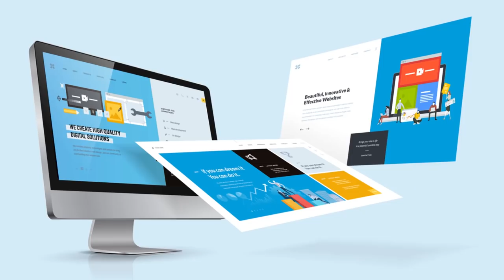Meena Rasi September Rasi Phalalu 2020 |Kameswara Sarma |Sunrise Tv Telugu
Meena Rasiphalalu September 2020, September Rasi Phalalu 2020